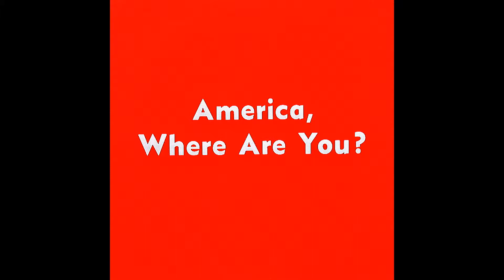Concern ‎– America, Where Are You?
A1  Lone Man's Plea 00:00
A2  Close To Me 03:41
A3  Clap Your Hands 07:24
A4  Abortion 10:15
A5  This Is A Man 14:13
A6  America, Where Are You Now? 17:41
B1  The You In You 20:50
B2  The Answer 23:50
B3  Have Faith 27:37
B4  Don't Say Love 30:40
B5  The Call 33:46
B6  Hear O Lord 37:11
B7  Greensleeves 40:12

1973